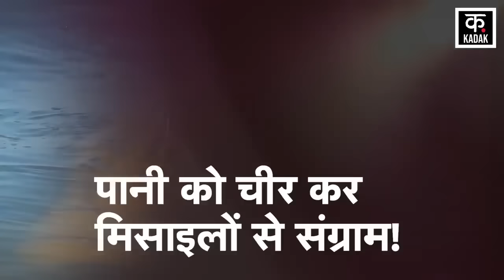Houthis Attack | बदले की आग में हूतियों किया बड़ा ऐलान ! दुनिया में मचा कोहराम | News18